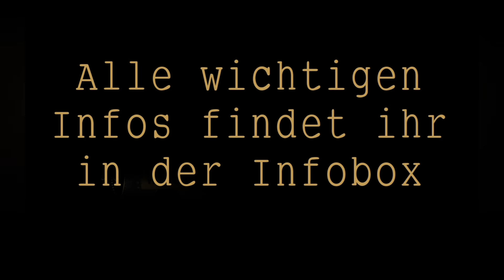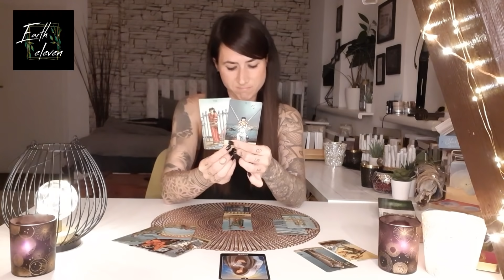WIDDER ♈ LÖWE ♌ SCHÜTZE ♐ ✖ Wie realistisch ist dein Wunsch? ✖ NEUMOND | 7. September 2021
Intro überspringen ab 6:24

WICHTIGE HINWEISE ZU MEINEN READINGS

HÖR IMMER AUF DEIN BAUCHGEFÜHL.

Eure Kathi

Kathi Lindner
DE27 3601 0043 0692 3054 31
BIC: PBNKDEFF